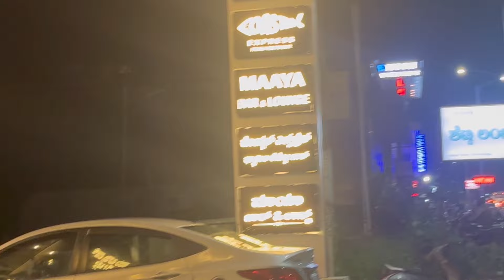ದೀಪು birthday ದಿನನೇ ನಮ್ಮ ಮದುವೆ ಅಗಿದ್ದು ☺️4ನೇ ವರ್ಷದ wedding anniversary //￼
Bean bag link

Style Homez Haut Collection,...

Top link